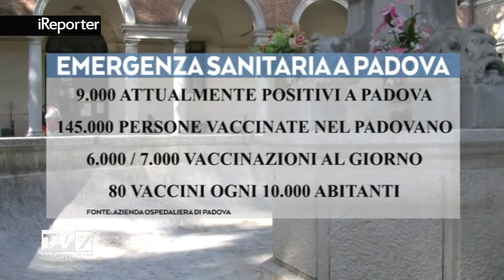Tv7Triveneta - Viccinazioni ultra 80enni sospese fino al 7 aprile